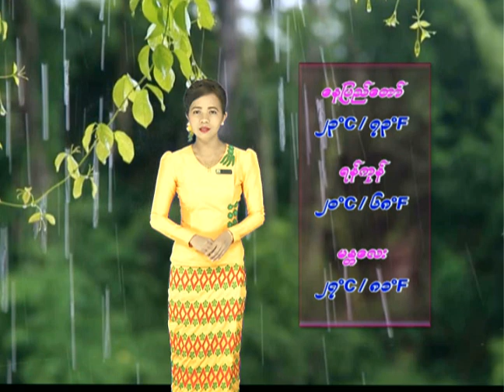18 6 2021TMS